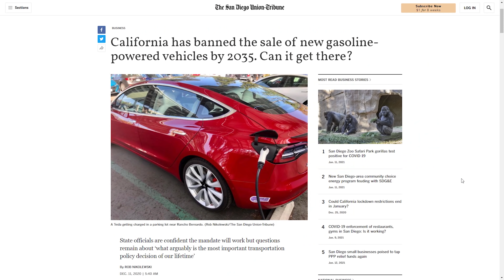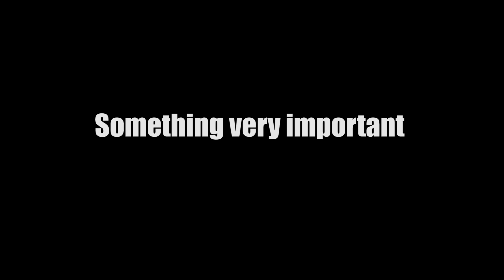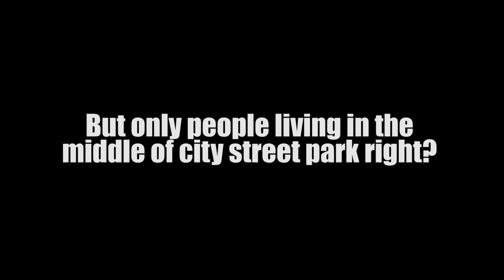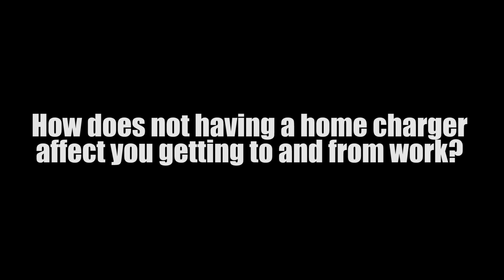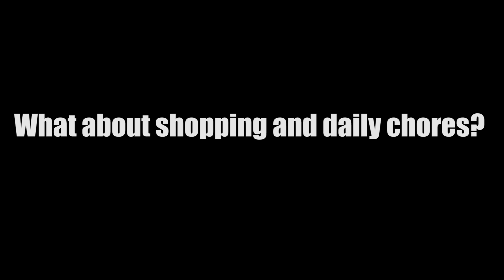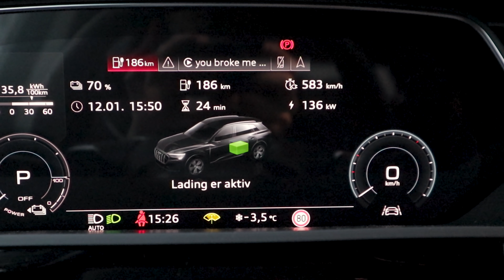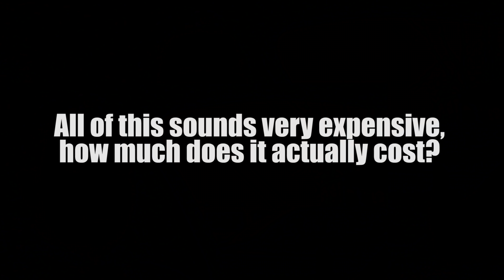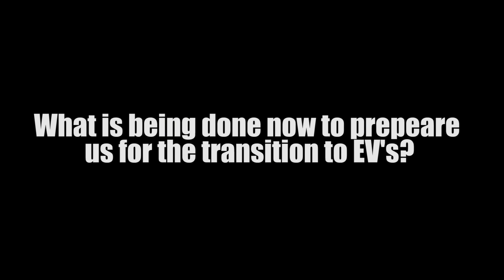Living WITHOUT a home charger - five months/13000km in Audi E-Tron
0:00 Intro
01:06 Something very important
02:41 Street parking does not concern me, right?
03:40 What about getting to work without charging?
05:39 What about shopping and chores?
06:42 How do you manage long trips?
08:22 What much does all of this charging out cost?
12:13 Is there any light at the end of the tunnel?
12:43 Conclusion time

Krisrifa @ Instagram
Riisfalch @ Snapchat

MY GEAR
Camera: Canon EOS M6 & iPhone 12 Pro
Lens: Canon EF-M 15-45mm f/3.5-6.3 IS STM & 22mm f/2 STM
Microphone: Røde Video Micro & Røde Smartlav+
Editing software: Adobe Premier Pro CC 2019
Computer: Huawei Matebook 13 i7-8565U Nvidia MX150